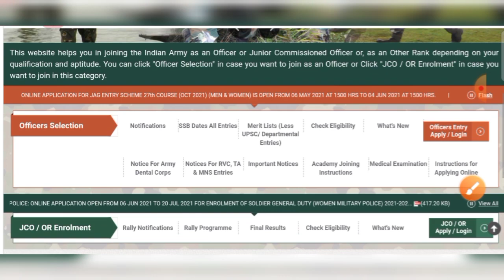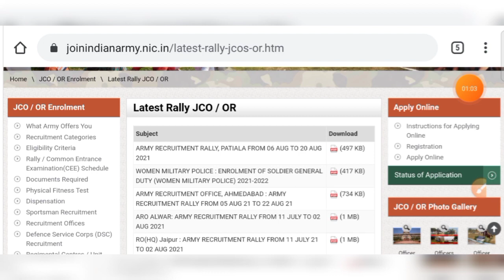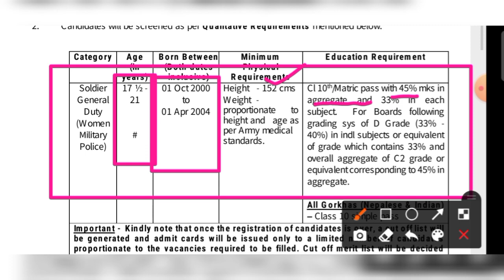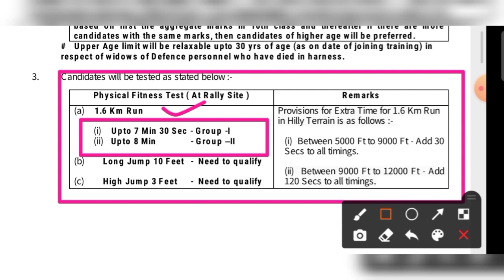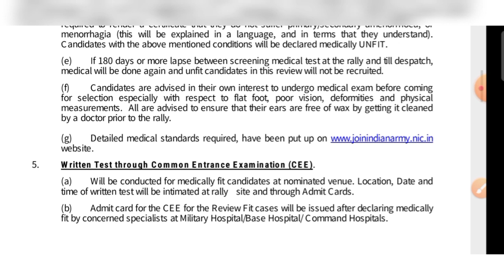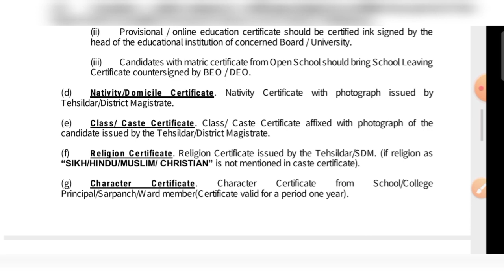✔️ভারতীয় আর্মিতে কর্মী নিয়োগের বিজ্ঞপ্তি 2021 | indian army recruitment 2021